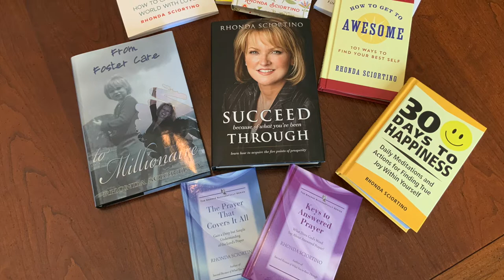Introduction to Rhonda Sciortino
Rhonda Sciortino is a successful survivor of childhood trauma. She believes in the inherent worth and value of every person, and her speaking, writing and podcasting are all done to help others see the value in themselves and to find and fulfill the purpose for which they were perfectly matched.

We each have a unique purpose. To find and live your purpose and create your real success, listen to FIND YOUR PURPOSE NOW podcast or wherever you get your podcasts.

To go from victim to survivor to successful survivor of trauma, go

For more from successful survivor, Rhonda Sciortino, including her 15 books and countless blog articles that were written for YOU, go

Please share this with anyone who's had a rough time or who is going through tough stuff now. We truly can succeed in life because of all we've been through. What we go through makes us stronger, more resourceful, more resilient, and is the biggest clue to the fulfillment of our purpose.